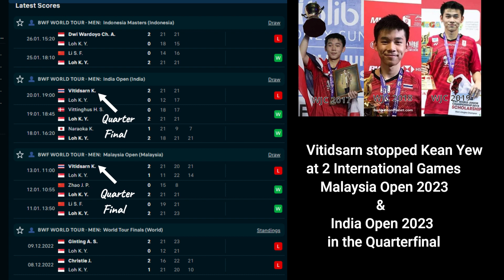Loh Kean Yew vs. Hans Kristian Vittinghus India Open 2023 Round 16 Badminton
Singapore’s Loh Kean Yew will be making his sixth quarter-final appearance in his last seven Badminton World Federation (BWF) Tour events, after reaching the last eight of the India Open with a 21-18, 21-17 victory over Denmark’s Hans-Kristian Vittinghus on Thursday.

And while the world No. 7 is pleased with his consistency, he is also hoping to go a step further.

To do so, Loh, who reached four BWF Tour semi-finals in 2022, will have to overcome his nemesis Kunlavut Vitidsarn in the quarter-finals after the SEA Games champion defeated Denmark’s Anders Antonsen 11-21, 21-12, 21-17 on Thursday.

The 25-year-old’s last four meetings against the Thai have ended in defeats, with the most recent one coming in last week’s Malaysia Open quarter-finals.

He said: “I’m happy that I’m being consistent, but at the same time I hope to make a breakthrough too...

“Regardless of who the opponent is, I need to prepare myself to the fullest and hope for the best.”

Singapore Badminton Association (SBA) technical director Martin Andrew added: “Kean Yew has to focus on the things he does well... It’s a new match and he’ll be ready to perform.

“We know he will always give 100 per cent but in performance sport that isn’t always going to guarantee a win.”

It was a tight first game between Loh and world No. 34 Vittinghus at the KD Jadhav Indoor Hall in New Delhi, with the Danish veteran levelling the scores several times.

But Loh never looked back after leading 17-16 and won 21-18 when Vittinghus’ shot went wide.

Loh raced to a 3-0 lead in the second game but Vittinghus, 37, fought back again. Both players took turns to lead in another close contest, which did not see either player gain an advantage of more than two points.

That was until the Loh made it 20-17 when his opponent’s attempt hit the net. He then made no mistake to seal the win.

On the match, the former world champion said: “Hans-Kristian played a good game and he made it quite challenging for me today... I just focused on each point during that moment.”

Andrew praised Loh’s performance, saying: “Playing a fierce competitor is hard, especially one like Hans-Kristian Vittinghus, he doesn’t give you anything so every point you have to focus. I think he did that quite well today.

“His consistency has improved over the last 18 months, it was one of his main development areas.

“Now we work hard to keep the level high every match – he can improve much more still in many small areas.”
Badminton: Loh Kean Yew qualifies for India Open q-finals after beating Denmark’s Vittinghus
Kimberly Kwek
UPDATED 20 JAN 2023, 1:11 AM SGT

Badminton Yonex India Open 2023 Loh Kean Yew vs Hans Kristian Vittinghus | Round 16
691 views 19 Jan 2023

EPEReborn
Badminton Yonex India Open 2023 Loh Kean Yew vs Hans Kristian Vittinghus | Round 16 Badminton Yonex India Open 2023 Viktor Axelsen vs Shi Yu Qi | Round 16

CONTRIBUTORS
law.cornell.edu
streamer.wiki